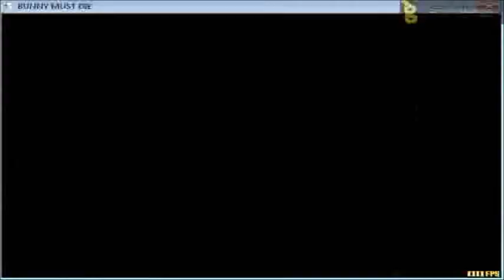ヘリコプターのブレードに跳ねる (バニーはパート3を死ななければならない)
in which we spend the whole video trying to escape the first area